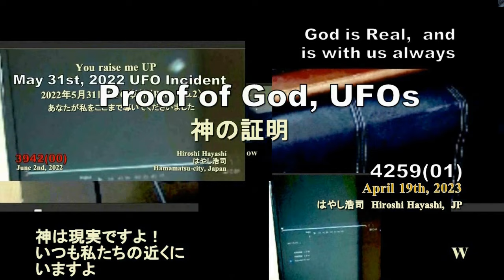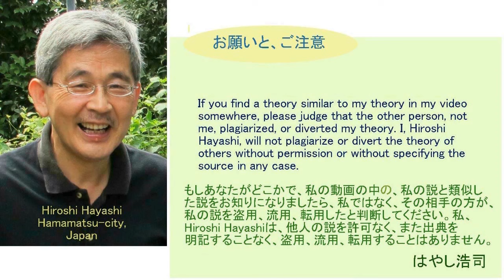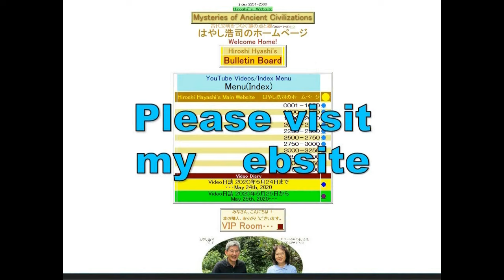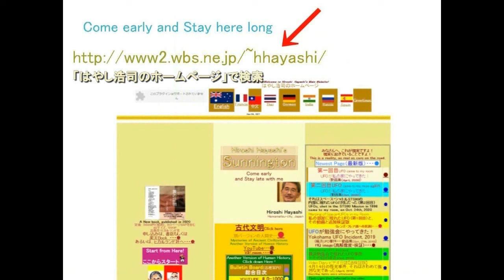02889 Artists,instructed by God神に指導される音楽家たち＋モーツアルト、ベートーベン、谷村新司Hiroshi Hayashiはやし浩司JP